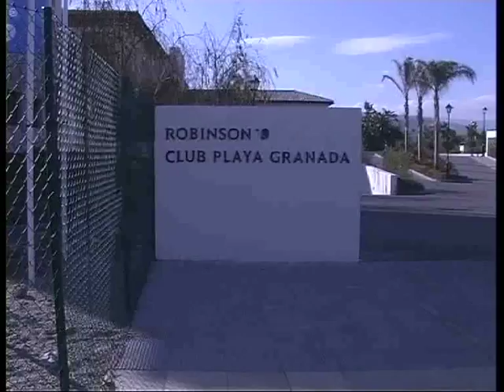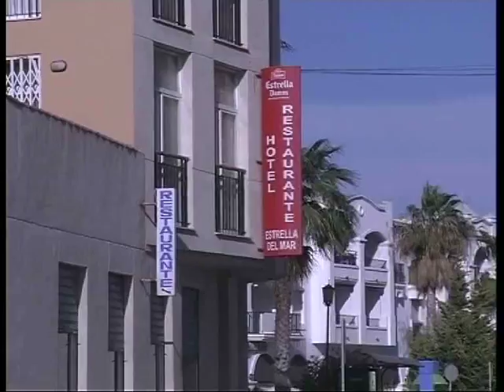TELEMOTRIL DIARIO COMARCAL 19 DE AGOSTO 2011